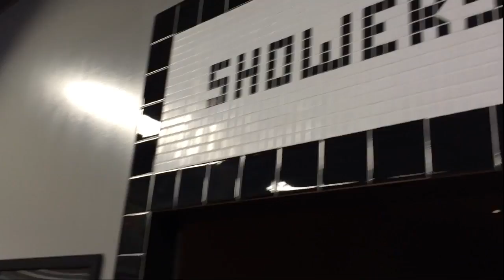Jocelyn Martin & Chris Carrigan check out the MVP Experience at Sport Clips Haircuts Collingwood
Chris returns for his Second Haircut!
Sport Clips Haircuts Collingwood
4 High Street, Collingwood, Ontario
As heard on the 97.7 the Beach - Voice of South Georgian Bay